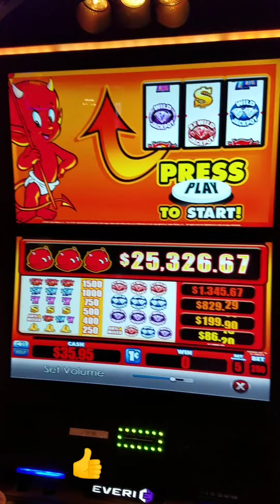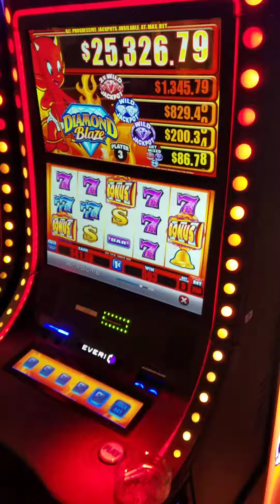HOT STUFF SLOT MACHINE 🔥Huge Slot Machine*MEGA REELS*Slot machine bonus spins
Welcome to The Slot Freaks Official YouTube Channel. ☘Get Your Slot Freak On!! We feature play on a variety of real land based casino slot machines wagering from low limit to high limit . You’ll find exciting slot play videos and livestream slot play as we try to hit that major handpay, huge wins and occasional big jackpot on our favorite slot machines. We play in casinos in the United States around Seattle WA, in the Pacific Northwest, but also travel to Las Vegas NV. You may see casino related behind the scenes VIP private invited events, exclusive room tours and  VIP dinners we attend offered by the casinos we visit.

🙏We are extremely grateful that you took a moment to check out @The Slot Freaks on YouTube.

Our channel is intended for ages 19+ entertainment, education of how the games work when playing & fun purposes only. We DO NOT ENDORSE OR PROMOTE ANY FORM OF GAMBLING as a profession, profitable proposition or as an investment. Remember the odds are in the casinos favor & game responsibly. If you think you have a gambling problem or feel the need for help please contact or call the national-helpline-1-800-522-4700.

©All uploads are the intellectual property of The Slot Freaks and are NOT to be used in part or whole without written permission and consent. All casino related reviews are based on our personal opinion only at the time of review and may not reflect your experience.